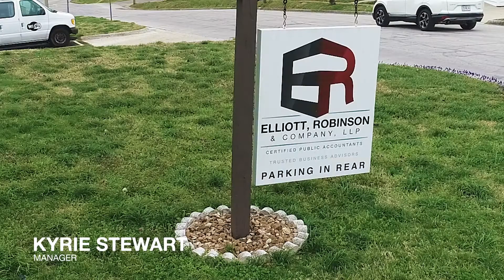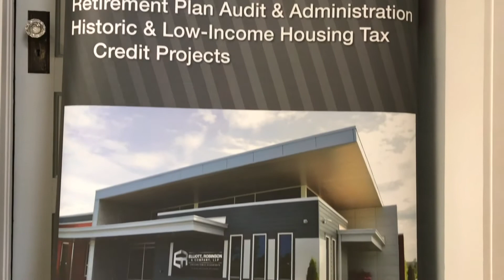Elliott Robinson & Company | Branson, MO Office Spotlight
Elliott Robinson & Company, LLP, CPAs, sponsored the first virtual Community Update for the Branson Chamber of Commerce and CVB on July 30, 2020. Learn about the ERCPA commitment to being one firm in three locations: Springfield, MO - Republic, MO - Branson, MO

Video Credit: Branson Chamber of Commerce and CVB